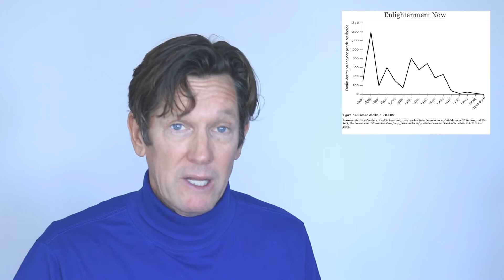Aliens Want Our Coal?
Hollywood thinks aliens will invade and steal our resources. since they ran out. and then flew at light speed. across the galaxy. to get our coal?